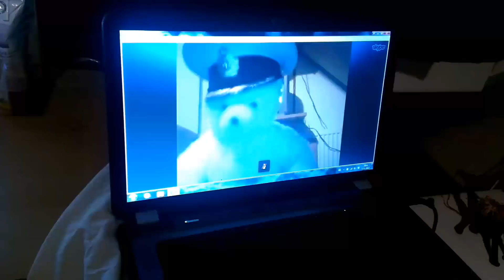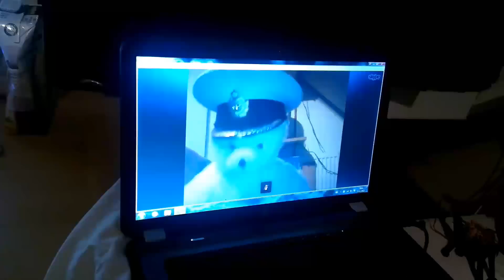The Wyvern Report - Soviet Bear Promo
The second promo for The Wyvern Report with David Steele.